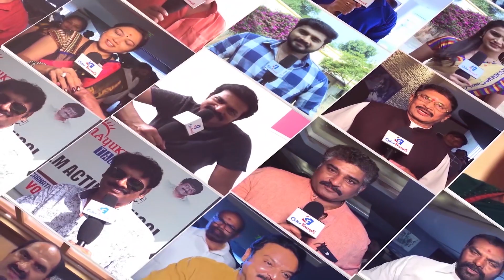What are Venkatesh's Naarappa and F3 Plans? Any Major Decisions Yet? | Color Frames